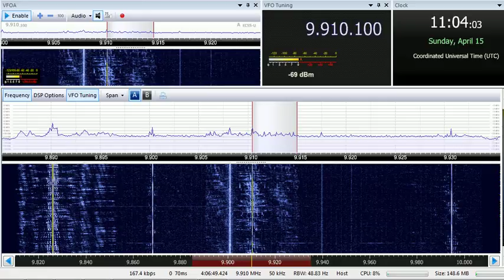15 04 2018 KTWR Trans World Radio Asia in Chinese & English to SEAs 1102 on 9910 Agana